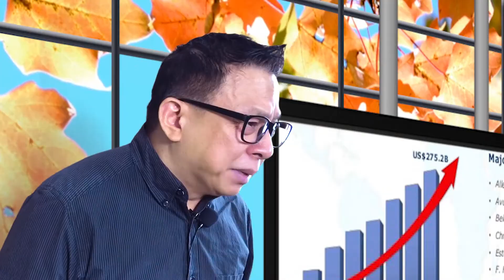Fountain of Youth - Ancient Quest To Defeat Aging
Conquering aging has been the pursuit of mankind since the beginning of human civilization.  Today hundreds and billions of dollars are being spent to fight aging.  Yet there is an ancient solution that may save you tons of money, and cause you to be once again rejuvenated mind, soul and body, find out how in this short video blog.